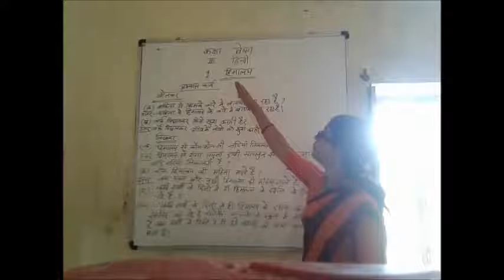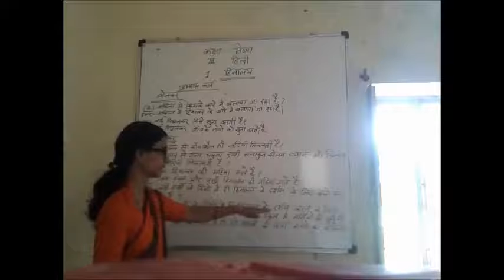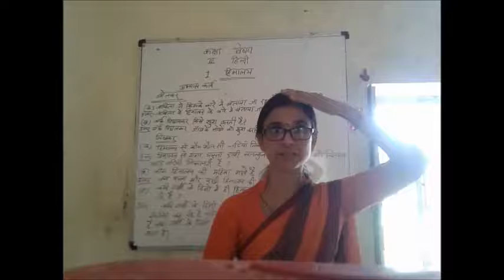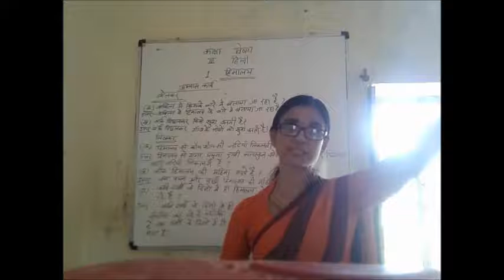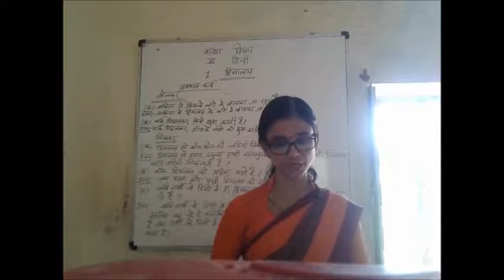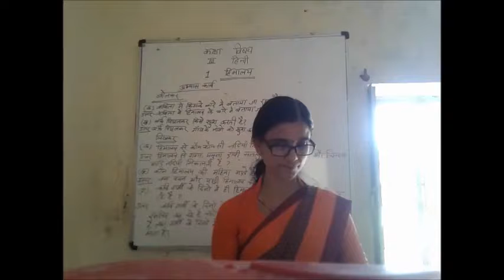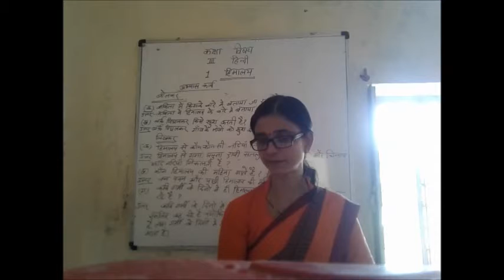Class - 3 (Hindi) Lesson - 1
Teacher - Mrs Kavita Rawal
Class 3
Lesson - 1
Hindi